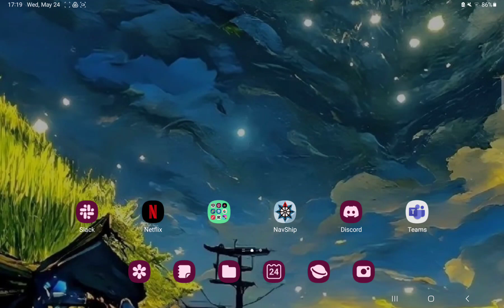How to set the maximum speed of the boat on NavShip?